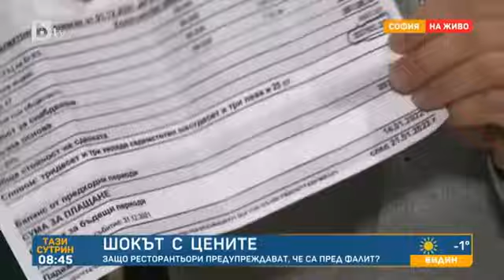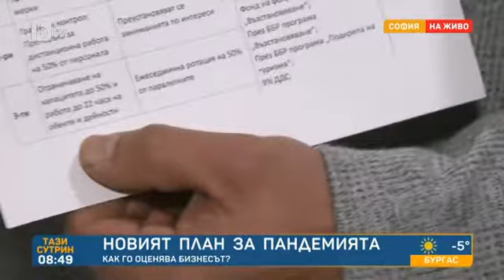Тази сутрин: От ресторантьорския бранш са готови за протести заради сметките за ток